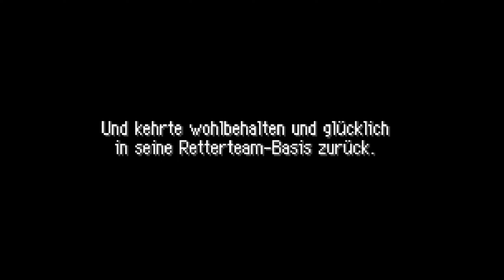🐢🐉Pokémon Mysterydungeon Rot #012 - Die Wahrheit über uns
Kommentiertes Gameplay von Olli; aber Lizzy ist immer bei uns :D

Also...eigentlich sind wir ein Mensch. aber irgendwie wurden wir in ein Pokemon verwandelt. Und nicht nur das, nein, wir haben auch vollkommen unser Gedächtnis verloren.
Nur gut, dass wir Lizzy getroffen haben, ein Glumanda und gleichzeitig unser bester Freund. Es gibt nichts schöneres, als zusammen jedem zu helfen, der unsere Hilfe benötigt; deshalb wurden wir zum besten Retterteam aller Zeiten.
Und wenn wir dabei noch die Naturkatastrophen irgendwie aufhalten können, sind das schon zwei Fliegen mit einer Klappe.